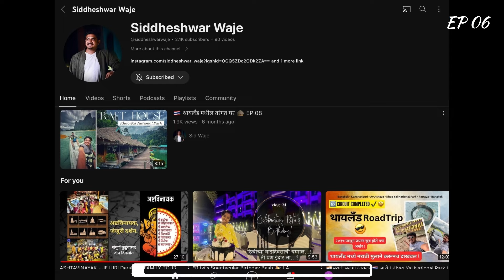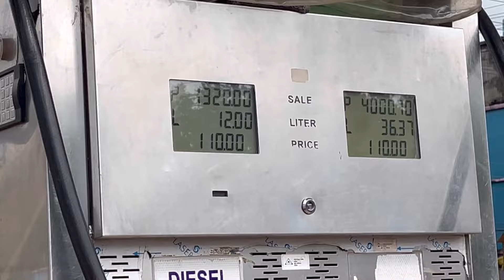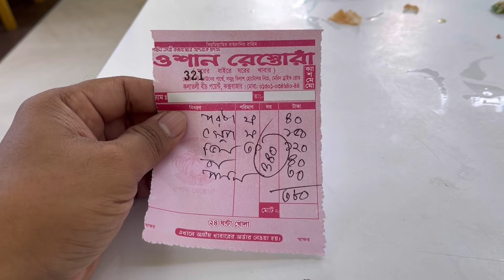#06 असं सॄष्टीसौंदर्य कुठेच नाही | MotoVlog in Bangladesh (Cox’s Bazar)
Exploring the World's Longest Natural Sea Beach | Cox's Bazar Adventure

Join me on an exhilarating journey as I explore the stunning Cox's Bazar, home to the world's longest natural sea beach. From bike rentals to breathtaking landscapes, immerse yourself in the beauty and charm of this coastal gem. Don't miss out on the adventure of a lifetime!

VLOG | Marathi Vlog | Marathi Travel Vlog  @siddheshwarwaje
TRAVEL CARD : Domestic & International use Niyo Global Card.
Benefits : ZERO Forex Debit and Credit Card & FREE LOUNGE ACCESS
Use my code : SIDDH574 & earn 250/-
Credit Card : Lifetime free Credit Card IDFC FIRST Bank. Get 2,000 bonus reward points of ₹500

00:00 Bangladesh Series Intro
00:55 Exploring Cox's Bazar
02:01 Bike Rental
04:53 Exploring Cox's Bazar